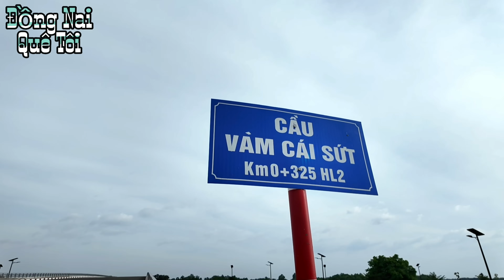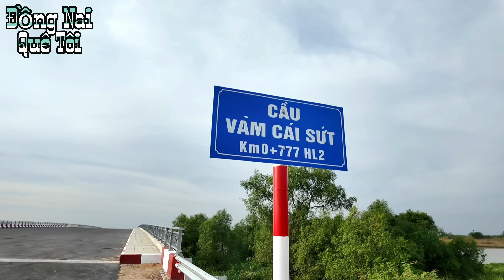Mới Nhất ĐƯỜNG ĐẾN CÂY CẦU GẦN 400 TỶ Hoàn thành xong vẫn đắp chiếu CẦU VÀM CÁI SỨC ĐỒNG.